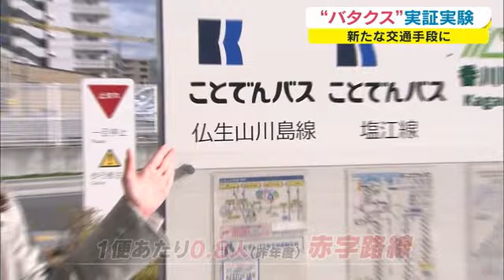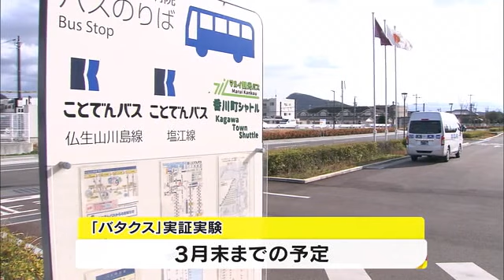バス×タクシー⇒新交通手段「バタクス」 利用者少ないバス路線…改善は？ 実証実験開始【香川・高松市】 (22/01/18 18:10)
利用者の少ないバス路線でバスの代わりにタクシーを活用する新たな交通手段「バタクス」の実現に向けた実証実験が高松市で始まりました。

「バタクス」は、運賃や利便性の観点からバスとタクシーの間の役割を果たす新たな交通手段として検討されているもので、先端技術を使って住みやすい街を作る高松市の「スーパーシティ構想」の一環として進められています。

（河野有紀記者）
「実験の対象となるのは、高松市立みんなの病院と市役所の山田支所を結ぶ仏生山・川島線で、このバス路線は利用者が少なく、市が改善策を模索していました。」

「バタクス」の実現に向け今回は、２種類の実証実験が行われます。

１つ目は、現在のバス路線で３６人乗りのバスの代わりに８人乗りのジャンボタクシーを運行する実験。２つ目は、乗降場所が仏生山・川島線のエリア内であれば１回６００円の定額で誰でもタクシーを利用できるというものです。

２つ目のサービスを利用するには電話予約が必要で、乗降場所と時間が同じであれば４人まで乗り合わせることができます。

市は、２つの実証実験を通じて市民のニーズやビジネスモデルの課題を探り、近い将来での導入を目指したいとしています。

（高松市交通政策課　谷口紗代係長）
「利用者が少ないからといってバス路線をなくすのは難しい今回の実験を通じて課題を洗い出し、タクシー業社とも協議を重ねこのサービスがより良いものになればと思う。」

「バタクス」の実証実験は３月末まで行われる予定です。